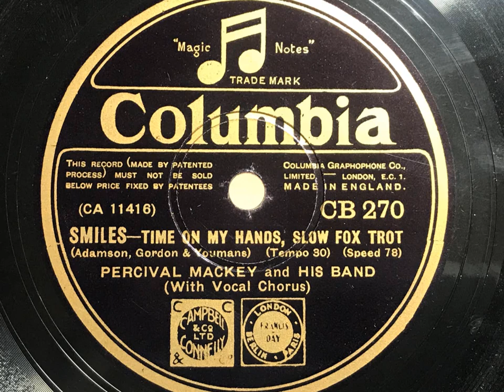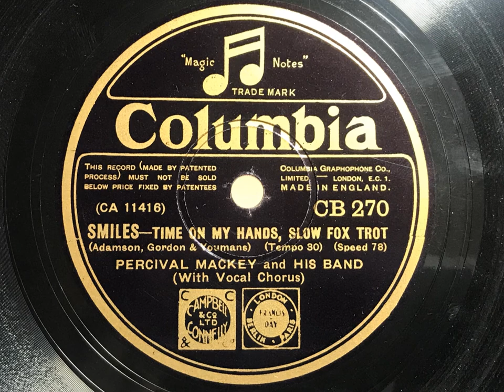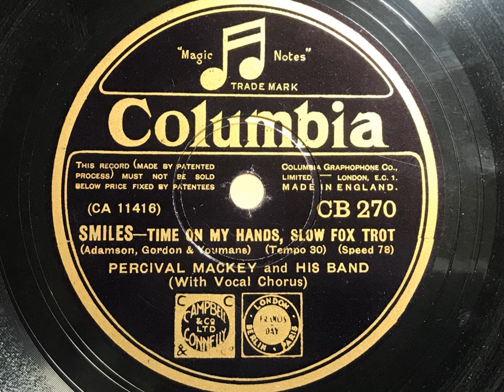Time On My Hands - Percival Mackey and his Band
Percival Mackey's final Columbia record features two songs from the show Smiles. The Broadway play featured Fred and Adele Astaire with "Time on my hands"  the big hit from the production.
It was a very popular tune with British dance bands which resulted in around 20 recordings.
I've chosen Percival Mackey's version as his band sounds so polished and it's a rare opportunity to hear Queenie Leonard.
Video and transfer by Jonathan Holmes